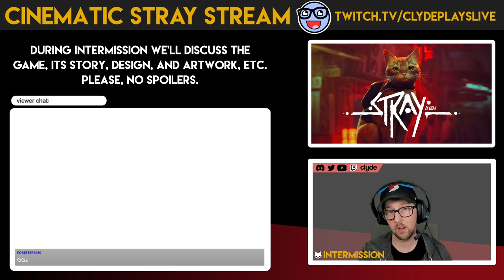Clyde Plays Stray | Stray - Part 8 of 8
The final installment of my Stray series.  Will Max escape to the outside?  Will he ever find Calico, Robert, and Elaine!?  Find out in this episode!

00:00:00 - Intro
00:00:15 - Gameplay
01:30:19 - Post Game Intermission